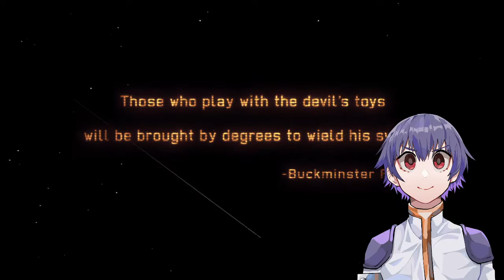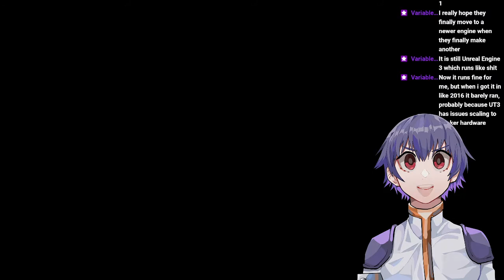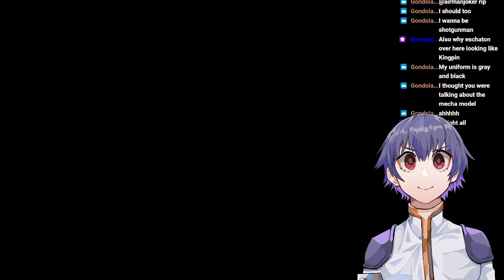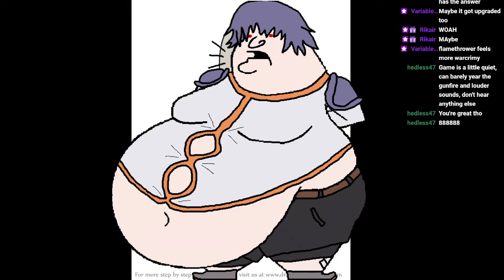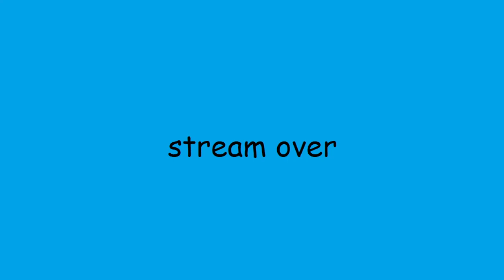[VTuber] My Viewers Are Killing Aliens!? [2/21/2022]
Sorrel XCOM arc begins (ironman, normal diff)